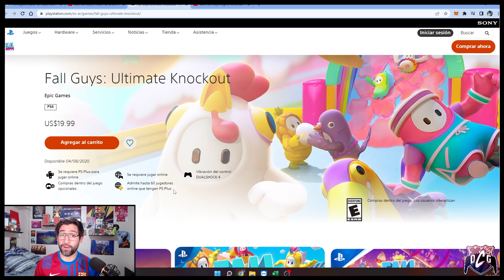🎮 GRATIS FALL GUYS A XBOX Y NINTENDO ! MARIO PARTY+BATTLE ROYAL- SONIC POPULAR EN FERIA GAMER🎮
En este video te cuento sobre Fall Guys y como vamos a disfrutar jugándolo! además de una curiosidad que paso con Sonic en la Feria Gamer! Saludos!

Códigos de Amigo:

Xbox :  DiegoDash#1329

Te dejo todos los links a mis redes para compartir!

¡Salud y suerte! ¡Feliz día!